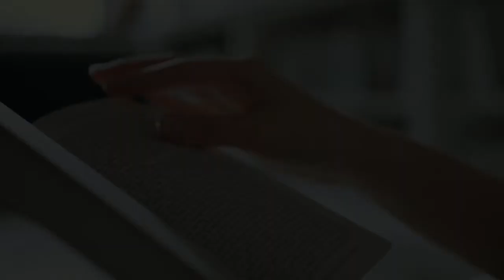Nawala na ba ang Inyong Sigla? | COVID Bible School - Lesson 823